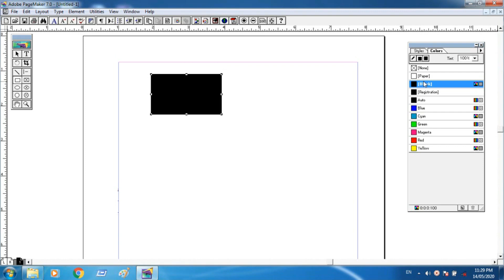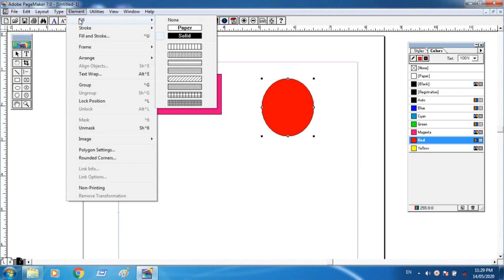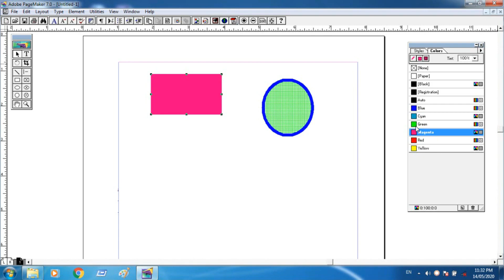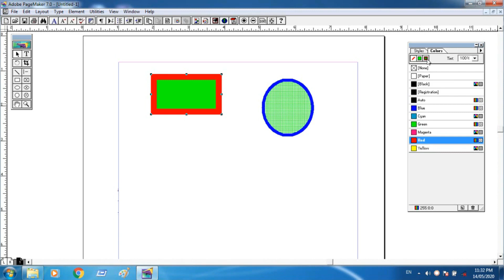OBJECT में रंग भरना || HOW TO FILL COLOR IN OBJECT IN PAGEMAKER || Pagemaker Part- 34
Video details:-

PAGE MAKER 7.0  के इस VIDEO में हम सीखेंगे की PageMaker में बनाए हुए OBJECT या आकृति में रंग कैसे भरेंगे.

3. INSTAGRAM LINK

4. WHATSAPP LINK